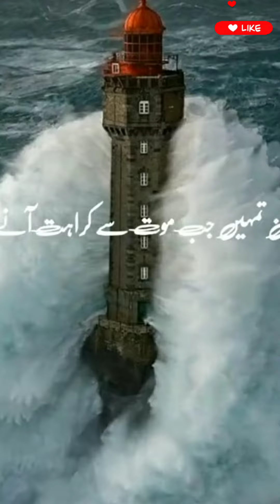Islamic Bayan#trending Video#💕💯💯💯✔️